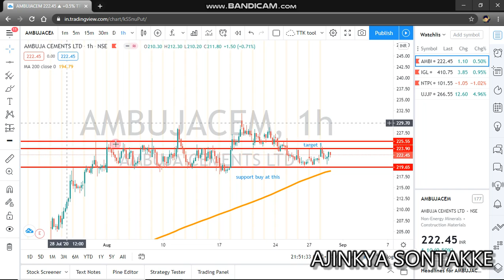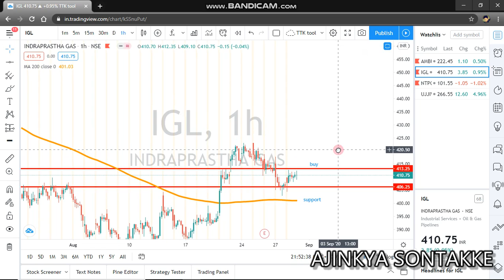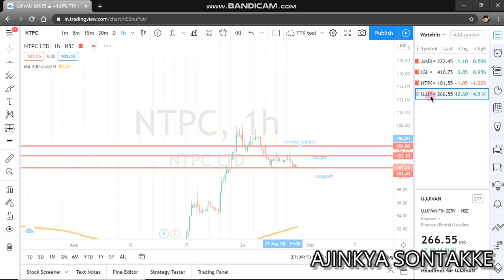Stocks for monday only for intraday trading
Stocks for monday to get a nice profit